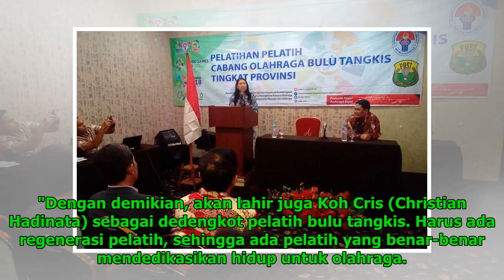Kemenpora Lanjutkan Program Pelatihan Pelatih Bulu Tangkis